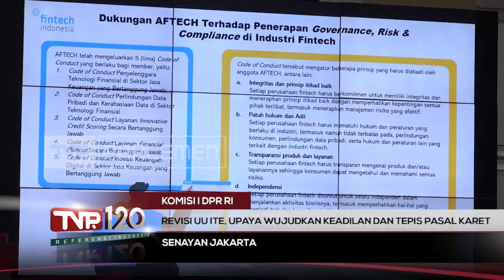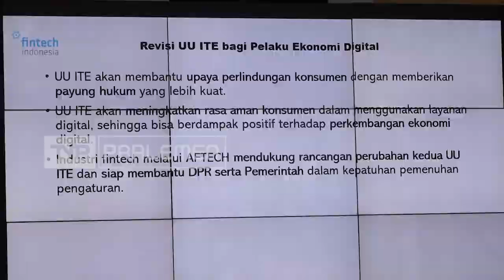TVR 120 - Komisi I DPR RI: Revisi UU ITE, Upaya Wujudkan Keadilan Dan Tepis Pasal Karet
DPR berkomitmen untuk terus menghimpun aspirasi masyarakat dan tidak membahas RUU ITE secara berlarut-larut, demi mewujudkan keadilan dan menepis tudingan terkait sejumlah pasal karet.

Narasumber :

Christina Aryani  / Anggota Komisi I DPR RI / F-PGolkar / DKI Jakarta II